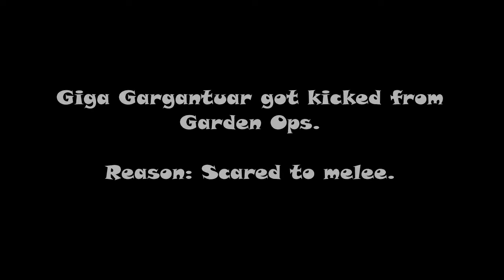Giga Gargantuar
Steam: YokoCrossbow (Yoko)
Xbox: YokoCrossbow777
PSN: YokoCrossbow (Before it was EULICESR)